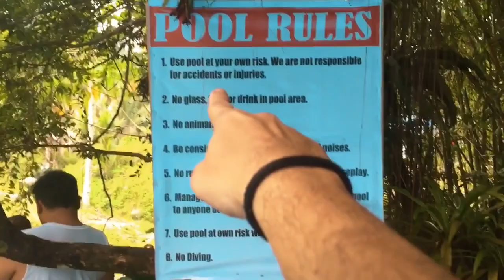Bamboo Garden Sol Invictus very cold Pool